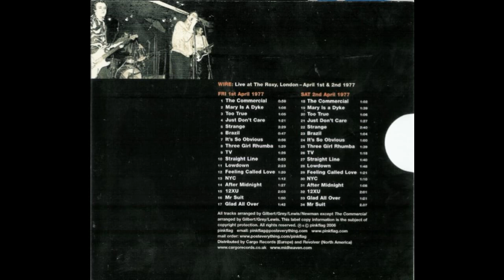Wire - Live at The Roxy, London 1st 1977 Full Album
Live At The Roxy, London - Fri 1st April 1977
1-1  The Commercial
1-2  Mary Is A Dyke
1-3  Too True
1-4  Just Don’t Care
1-5  Strange
1-6  Brazil 0:49
1-7  It's So Obvious
1-8  Three Girl Rhumba
1-9  TV 1:26
1-10  Straight Line 0:53
1-11  Lowdown 2:23
1-12  Feeling Called Love
1-13  NYC 1:12
1-14  After Midnight
1.15  12XU
1-16  Mr. Suit
1-17  Glad All Over